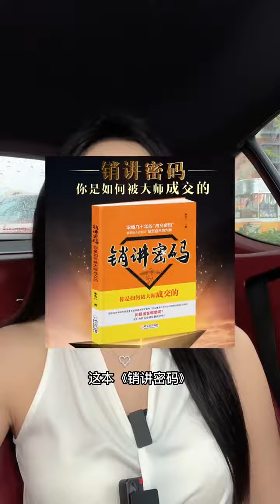书涵情感的精彩视频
我是书涵❤️狮子座小姐姐
在快手里记录一些生活与感悟
愿些许微光，也能点亮你内心的希望